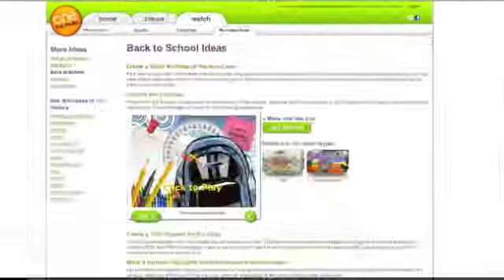BP7_OMM_OneTrueMedia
The first of three videos for the ETC class.